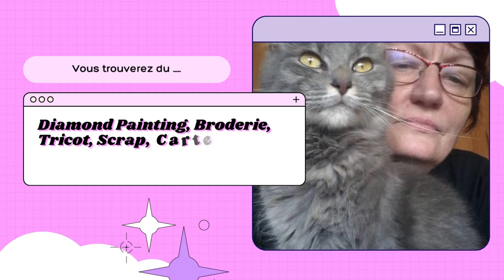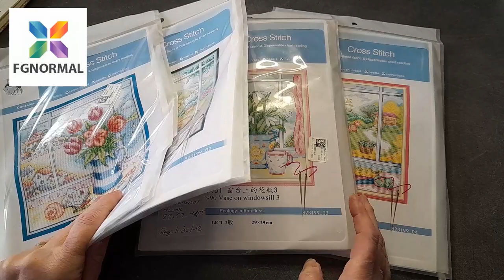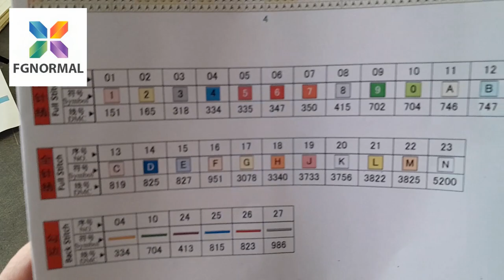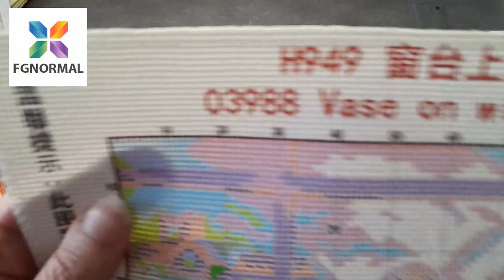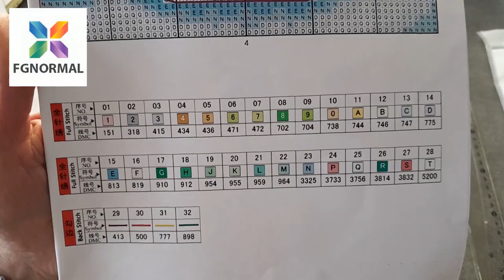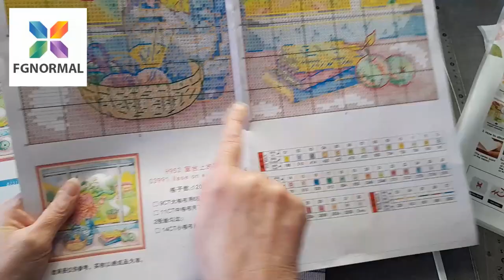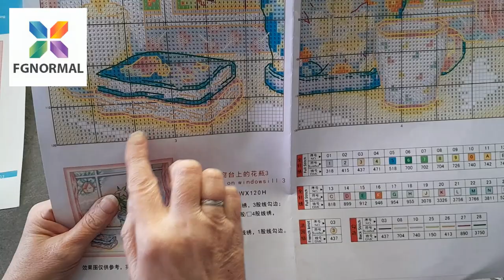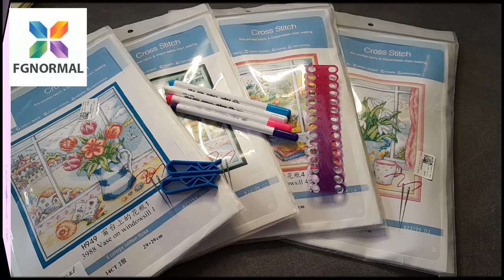UNBOXING du Samedi De la boutique FGNORMAL Spécial Broderie